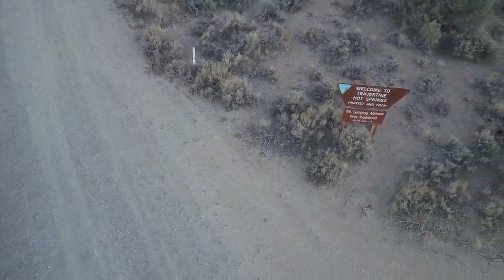Travertine Hot Springs Drone Footage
Another drone video in 1080P that was cached on my phone. Stupid SD card wasn't formatted, I take full responsibility for not having it ready to go.